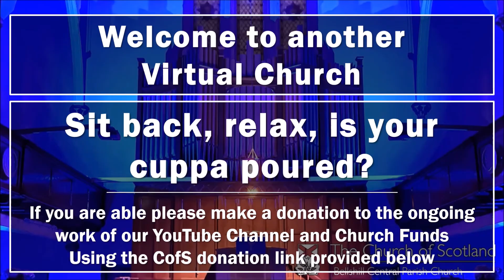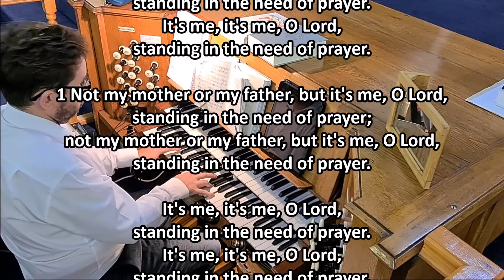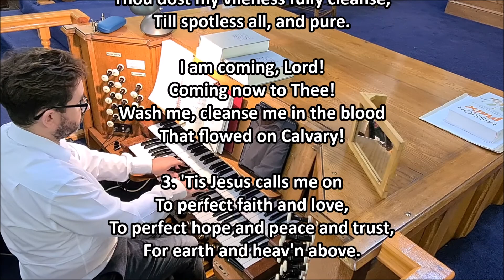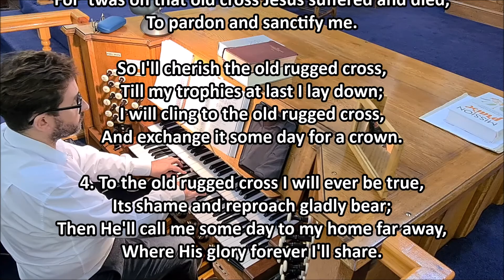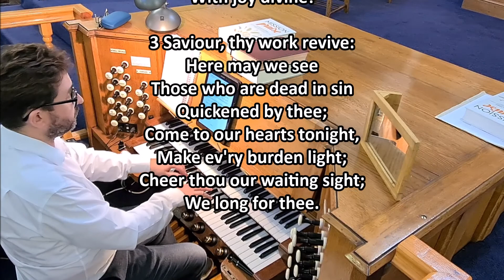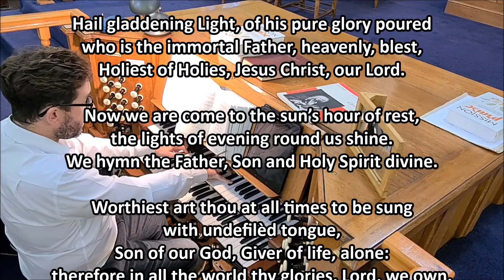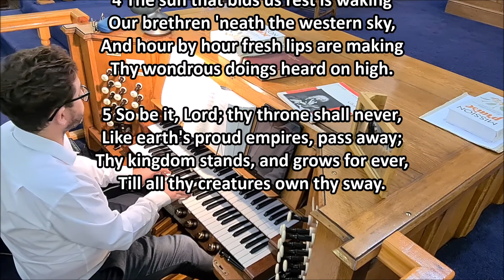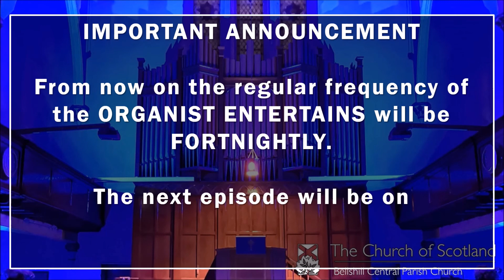Organist Entertains | Episode 80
Welcome to another Virtual Church with the Maestro!

Say hello 👋👋 in the live chat!

This is Episode 80 in the organist entertains series which yet again proves to be a super edition of your hymns and requests, and as usual all your words appear on the screen.

Included we have
🎵 In heavenly love abiding
🎵 I hear thy welcome voice
🎵 The day thou gavest Lord has ended

Please consider donating to Bellshill Central Parish Church Via this

for all we are doing online to spread the wonderful news of the Gospel in Bellshill and beyond

Bellshill Central Church of Scotland Registered Charity: SC012556
346 Main Street, Bellshill, ML4 1BA